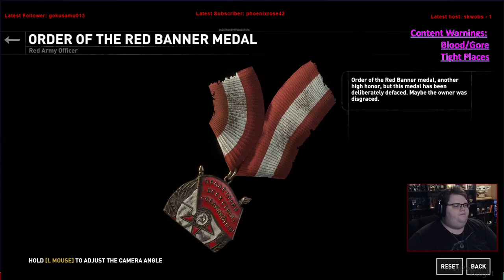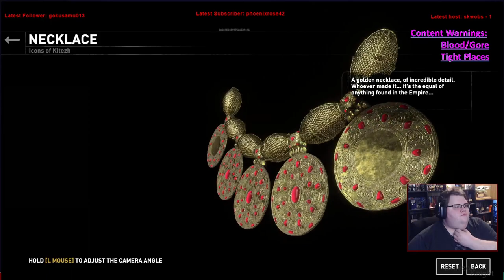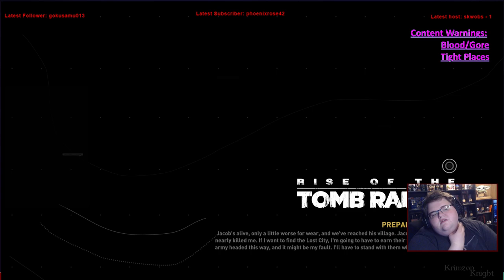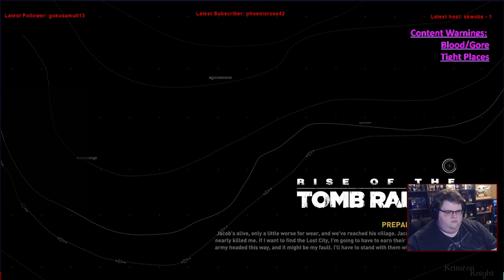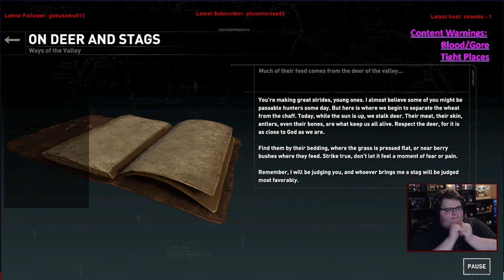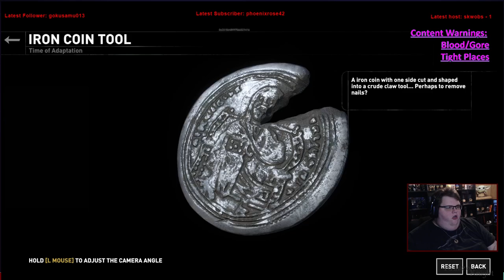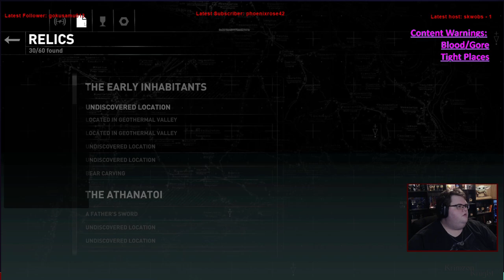Tomb Raider Tuesdays! | Rise of the Tomb Raider: Episode 5 – The Calm before the Storm